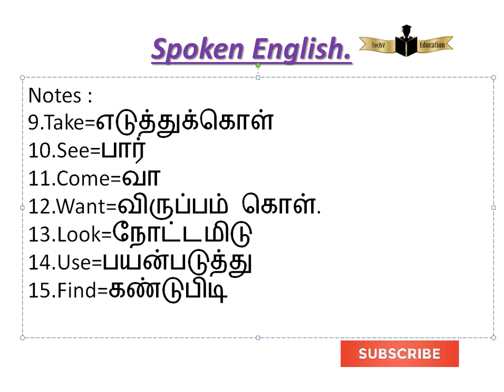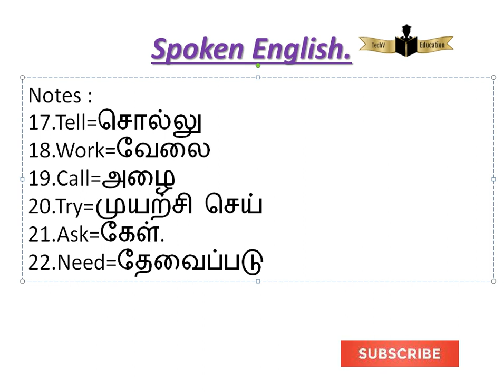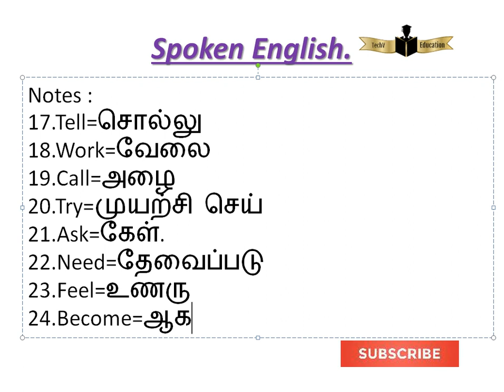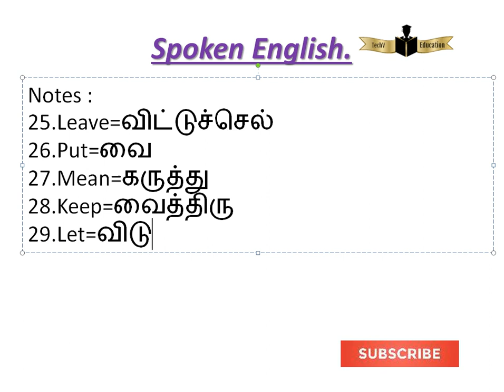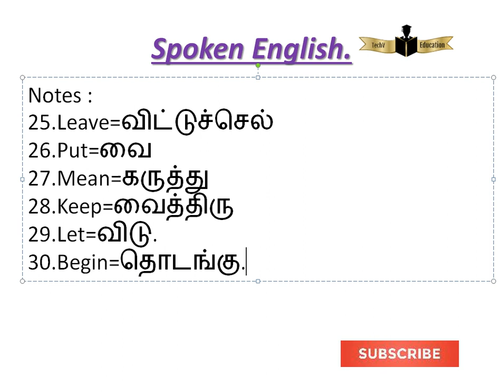Very Important Daily Usage Verbs Part 1.